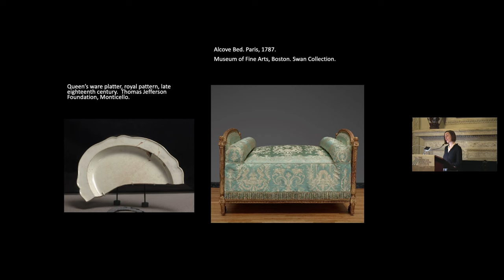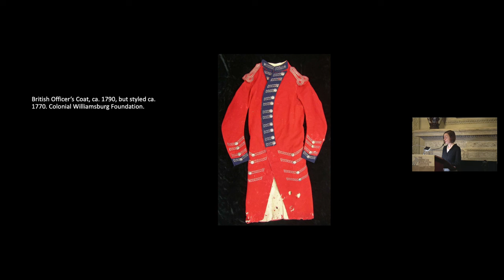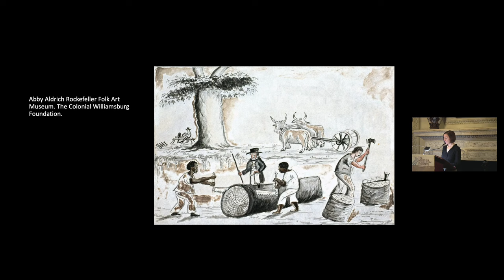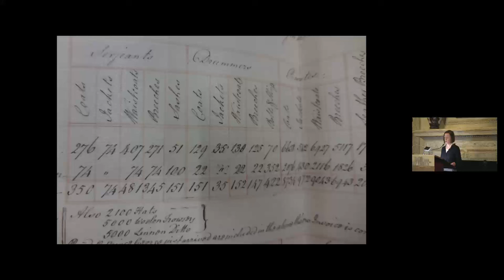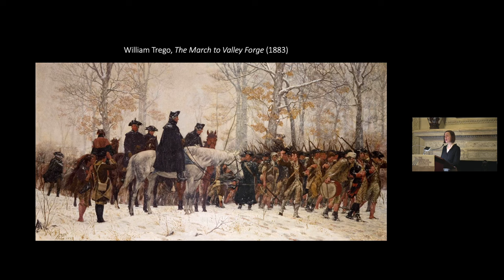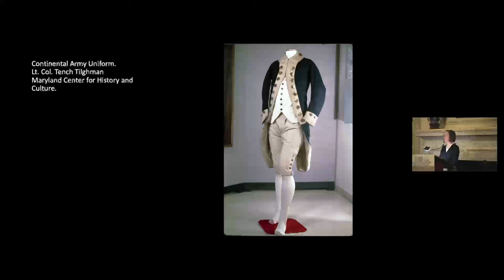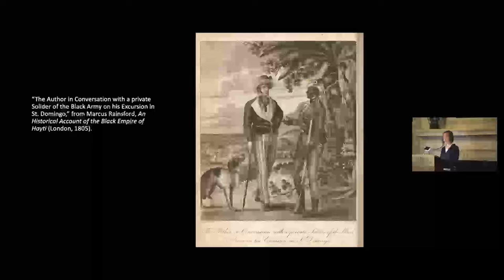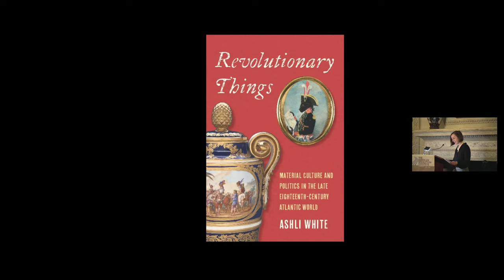Material Culture and Politics in the Late Eighteenth-Century Atlantic World | Ashli White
Ashli White, professor of history at the University of Miami, explores the circulation of material culture during the American, French, and Haitian revolutions and argues that radical ideals in the eighteenth century were contested through objects as well as in texts. In this lecture on her new book, Dr. White considers how revolutionary things brought people into contact with these transformative political movements in visceral, multiple, and provocative ways. Focusing on a range of objects—ceramics and furniture, garments and accessories, prints, maps and public amusements—Dr. White shows how material culture held political meaning for diverse populations. Enslaved and free, women and men, poor and elite—all turned to things to realize their varied and sometimes competing visions of revolutionary change.

Ashli White is a professor of history at the University of Miami (FL). She earned her Ph.D. from Columbia University and specializes on early American history, with particular attention to the connections between North America and the Atlantic world. To date, most of her research has concentrated on the political, social and cultural history of the age of revolutions. She is the author of several books including Encountering Revolution: Haiti and the Making of the Early Republic (Johns Hopkins University Press, 2010), that explores the far-reaching impact of the Haitian Revolution on the early United States. It won the 2011 Gilbert Chinard Prize from the Society for French Historical Studies and the Institut Français d’Amérique. She is the recipient of fellowships from the American Council for Learned Societies and the National Endowment for the Humanities, among others, and was associate curator of Antillean Visions: Maps and the Making of the Caribbean (Lowe Art Museum, February-May 2018), an exhibition that charted over five hundred years of mapping the region. The exhibition’s multilingual catalog received the 2019 Katharine Kyes Leab & Daniel J. Leab Award from the American Library Association.